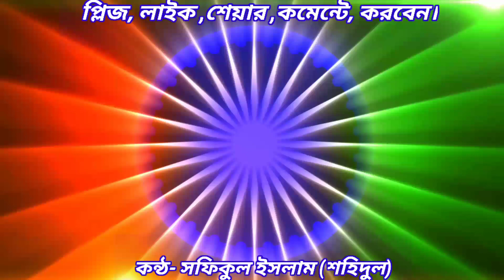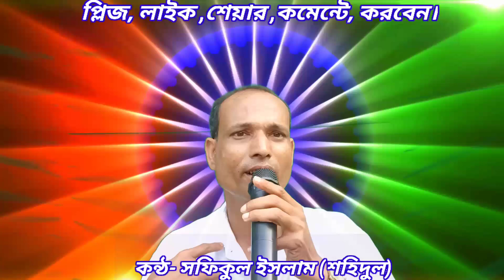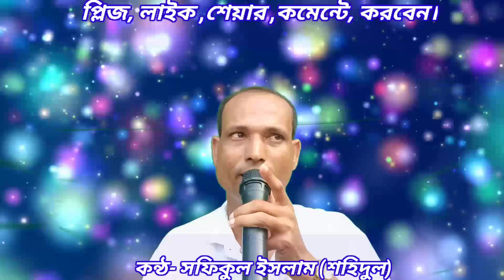ওরে তুমি এমন করে কেন আমায় কান্দাও।cover song. কণ্ঠ- সফিকুল ইসলাম ( শহিদুল)